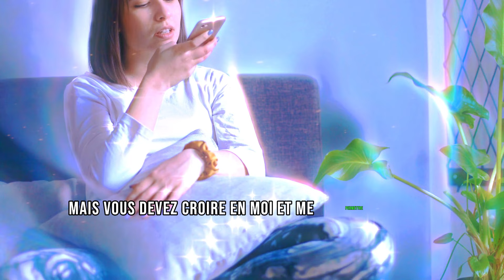MESSAGE DES ANGES : "FERMEZ VOTRE MAISON, PROTÉGEZ-VOUS ET NE LE LAISSEZ PAS ENTRER..."